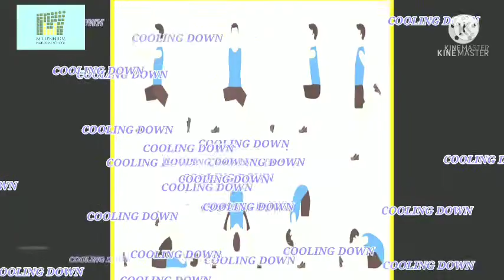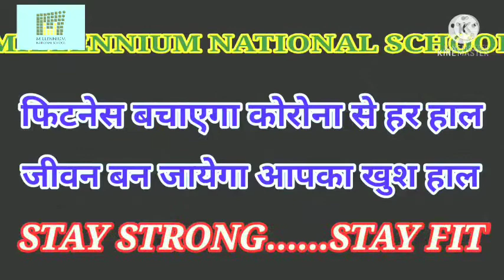17.1 Strength Workout - 9th & 10th